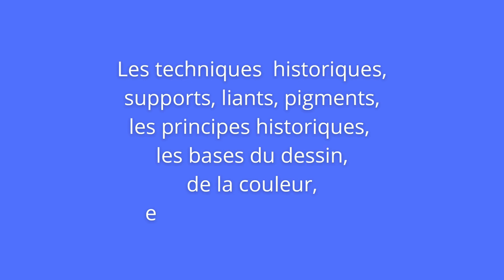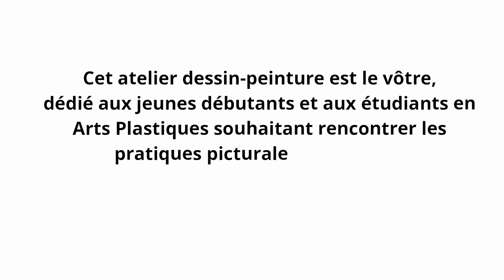Ma lettre à Vincent Van Gogh, en guise de manifeste pour un nouvel élan pictural.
Lecture de mon livre manifeste "Ma lettre à Vincent Van Gogh" tout droits réservés.

Vidéo réalisée sur mon portable,
extrait d'images des dessins et peintures de Vincent Van Gogh : Museum Amsterdam.
Montage réalisée sur l'application portable
Atelier dessin-peinture
intervenant Yves Calméjane

Yves Calméjane, artiste auteur, peintre et plasticien, intervenant dessin-peinture : votre atelier 100 % gratuit, dédié aux jeunes débutants et aux étudiants en Arts Plastiques souhaitant rencontrer les pratiques picturales historiques.

Vidéos sur cette chaîne :

● L'art du dessin

● Techniques pictural :

n° 1 La peinture à l'huile

n° 2 - Les étapes de la réalisation d'une peinture à l'huile : tournage en cours

Les encres naturelles : tournage en cours

● Histoire de L'art

n° 1 - Vincent Van Gogh

● Les vidéos souvenirs